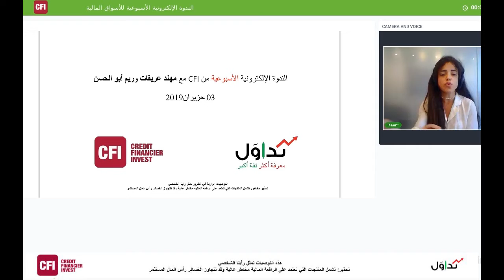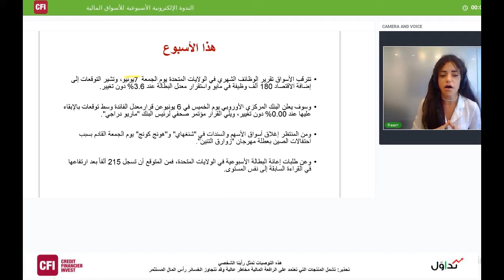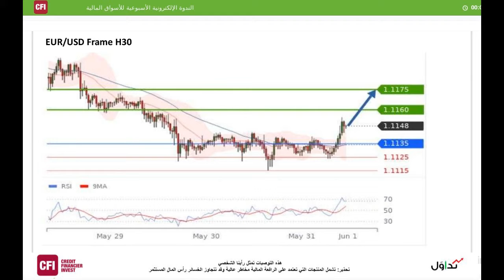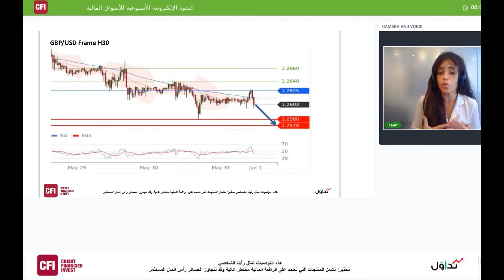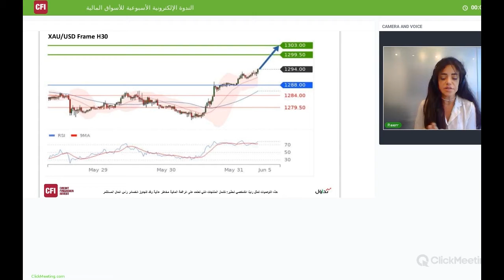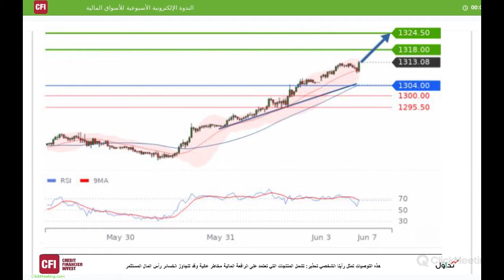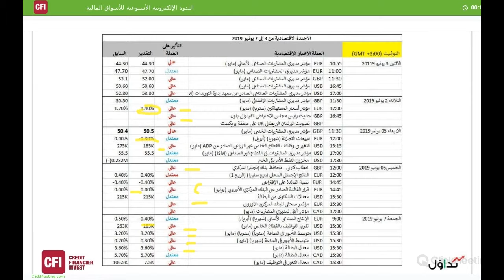Webinar June 3 2019